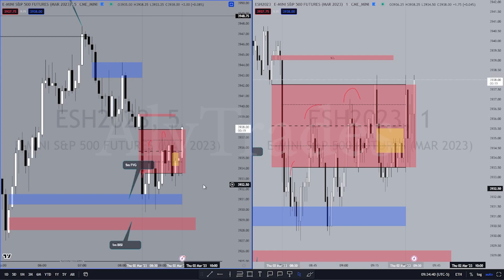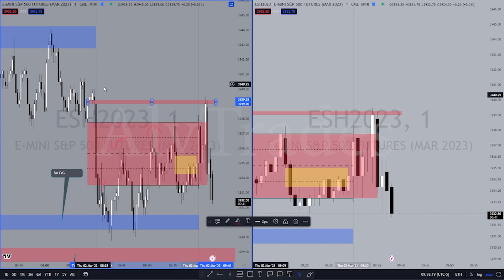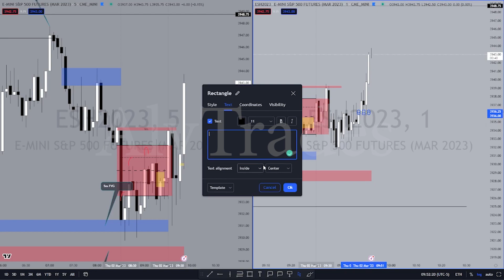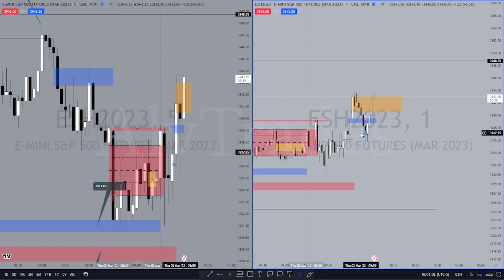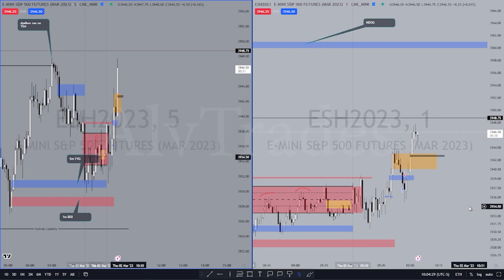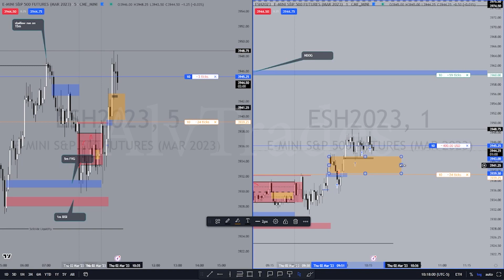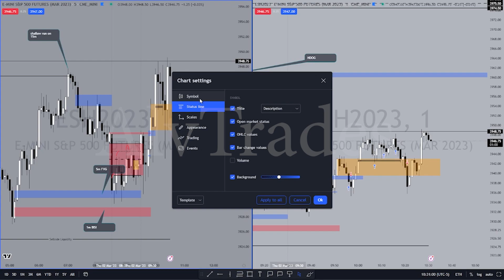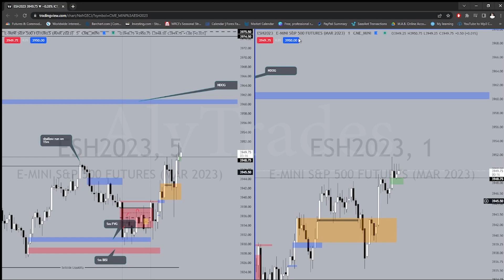3/2/2023 | Stopped out | High Resistance Condition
This was my recorded trade while doing it in the morning. I had to improve my psychology and risk management more. This is why I'm still using in a demo account.